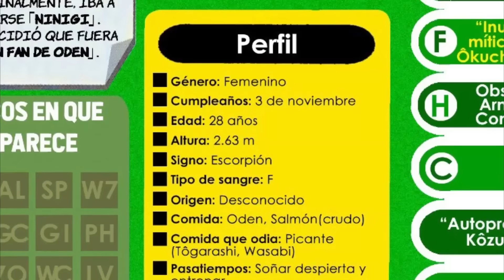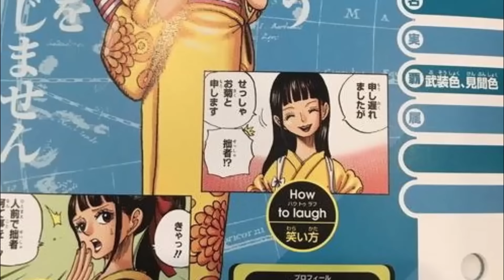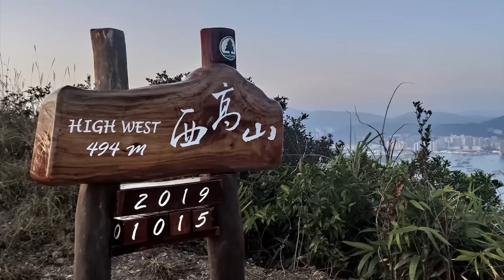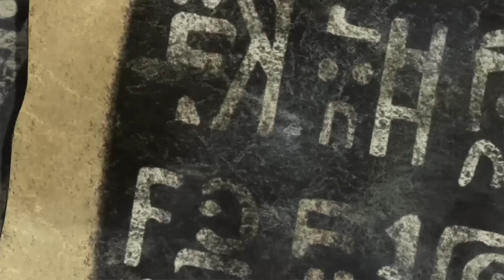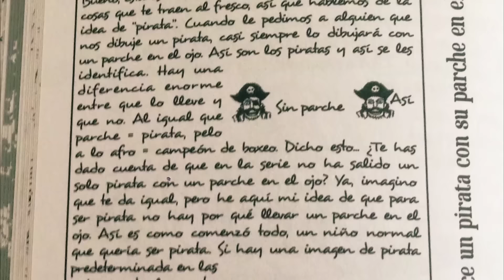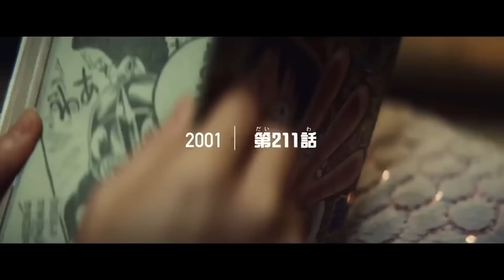¿Quién era BINKS? ¿Y PAO? 1 HORA de Teorías de ONE PIECE y Datos Interesantes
Si quieres oírme durante una hora mientras haces otras cosas, ¡éste es tu video!

Consigue las cartas de One Piece TCG en manavortex.es y usa el código ZOAN4YOU para 3€ de descuento